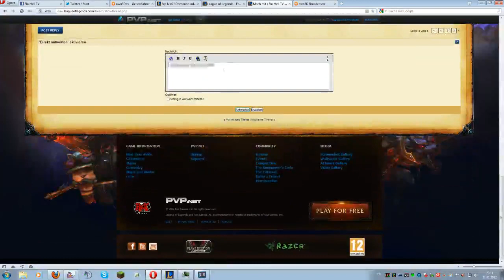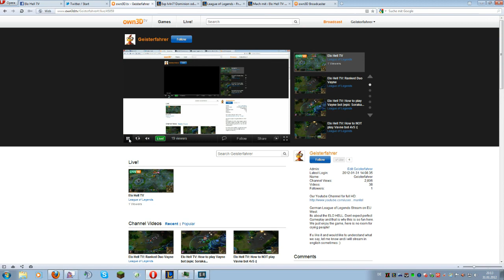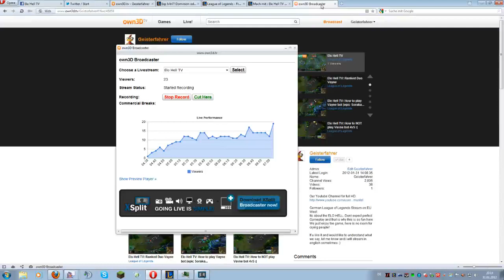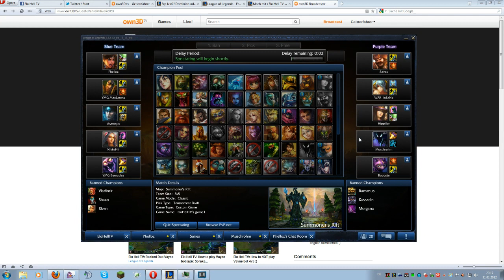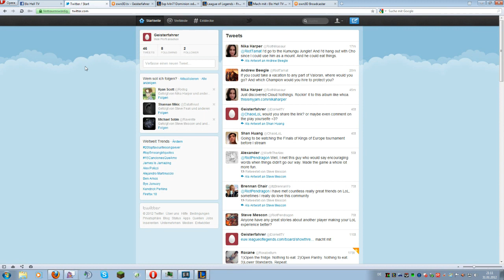Elo Hell TV: Episode 3 Community Shoutcast Spiel 2 Teil 1